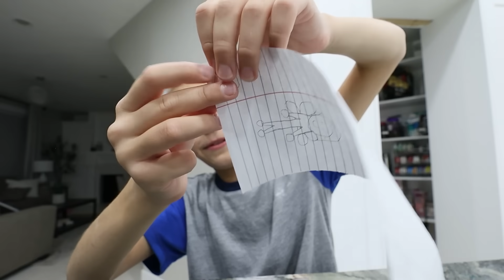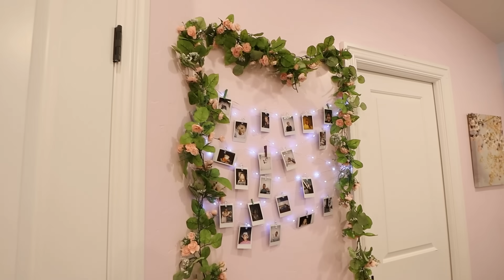Birthday Bedroom Makeover!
Sarah surprised Lizzy with a Birthday bedroom makeover!